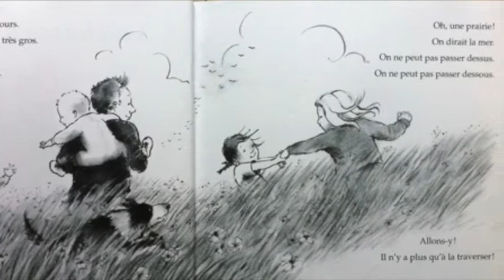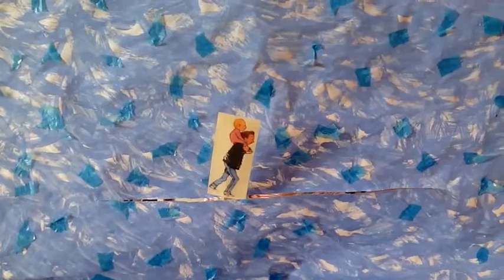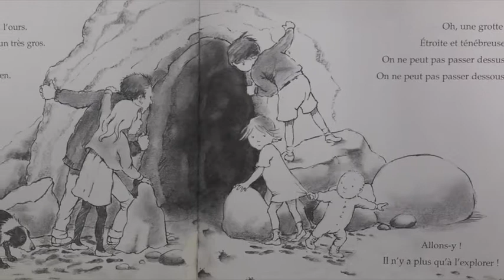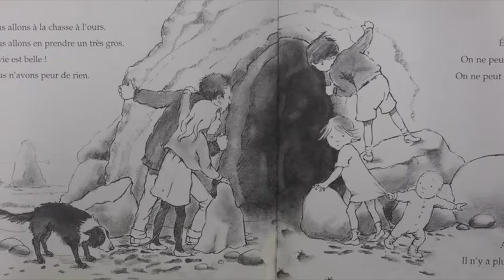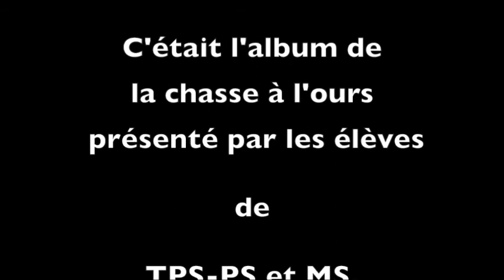5 La chasse à l'ours